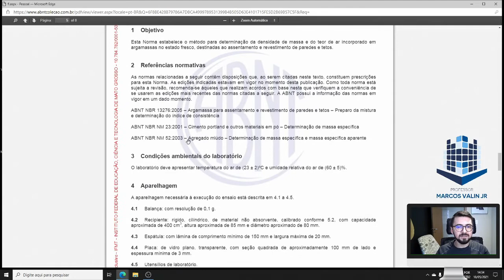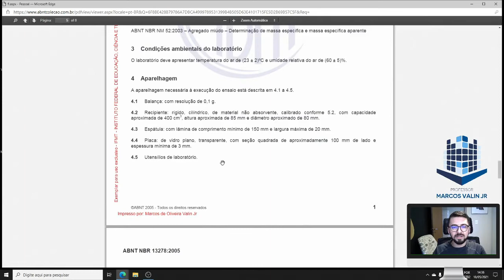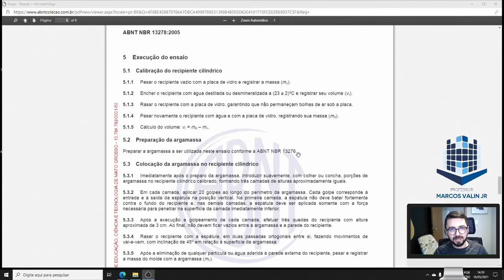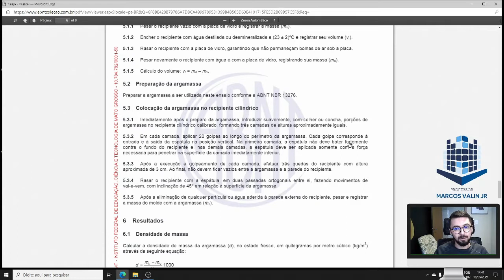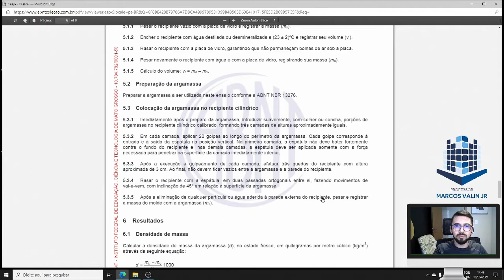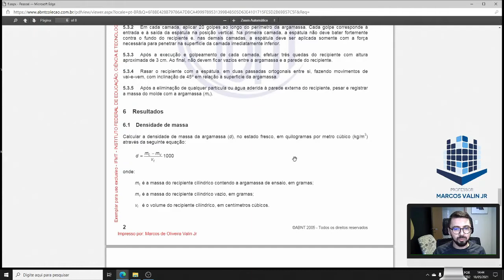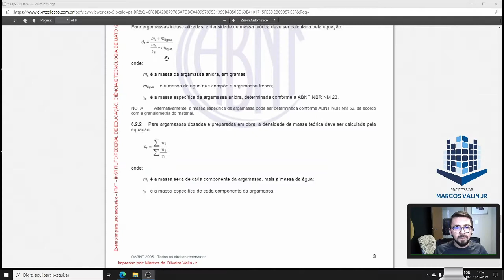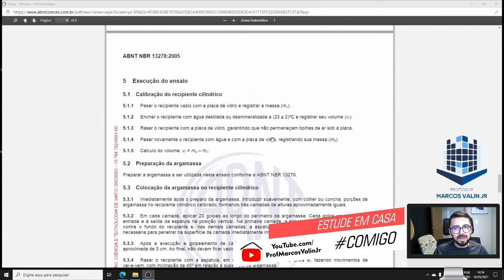NBR 13278:2005 - Argamassa - Determinação da densidade de massa e do teor de ar incorporado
ABNT NBR 13278:2005  - Argamassa para assentamento e revestimento de paredes e tetos - Determinação da densidade de massa e do teor de ar incorporado.

Aula especial gravada em função do Regime de Exercícios Domiciliares – RED são as atividades acadêmicas desenvolvidas pelo estudante em domicílio, em consequência da sua impossibilidade de frequentar as aulas e participar das demais atividades regulares previstas para o curso em razão da pandemia do COVID-19.

Se você acha que mais vídeos desses devem ser produzidos, mesmo após a volta às aulas normais, então deixa o feedback aí: curtindo o vídeo, comentando e compartilhando.